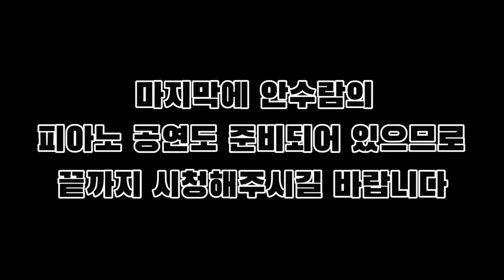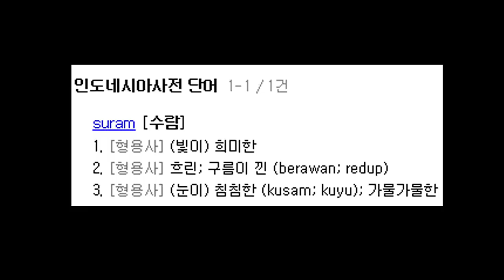[음.래.발] Ep.5 안수람과의 티타임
음지의 래퍼를 발굴하자! 안수람을 만나봤습니다!

00:28 얼굴통화 (Face Time) - 라케라

01:07 확률 - 안수람 (Feat. 우찬양)

01:37 AFTERHOUR - 안수람

06:10 20년 뒤 - 안수람

07:18 원해 - 현 (Feat. 안수람, badavice)

07:58 Netflix & Chill - 안수람 (Feat. 수인, 현)

소개된 곡을 포함한 안수람의 곡은 모든 음원사이트에서 찾아보실 수 있습니다!

Video directed by 최준수(@wnstn831)
Present by Young Nine(@hwc.youngnine) & 8C(@eight_chuck)
Artists : 안수람 (@ahnsuram)